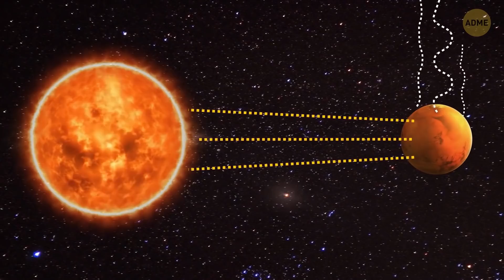Солнце увеличивается, и Плутон может стать новой Землей!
В 2006 году Плутон был реклассифицирован с планеты на карликовую планету. Однако не стоит его недооценивать, ведь однажды он может стать нашим новым домом! Ученые, которые постоянно наблюдают за Солнцем, заявляют, что оно постоянно увеличивается в размерах и становится все ярче. Какие могут быть последствия и что ожидает Землю? И почему Плутон может стать последней обитаемой планетой в Солнечной системе? Давайте это выясним!